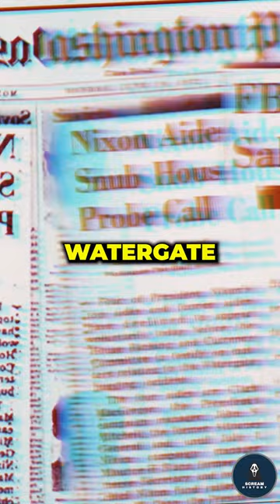Ever heard about “BEARD TAX” ? WATCH THIS history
Unique Facts About Historical Figures.
Peter the Great of Russia once organized a "beard tax" as part of his efforts to modernize the country. Men were required to carry a special token to prove they had paid the tax for their beards.
Frederick the Great of Prussia had a pet greyhound named Biche, who had a chair at the royal dinner table and even owned a palace.
While signing the Constitution, Benjamin Franklin remarked, "Gentlemen, we must all hang together, or most assuredly we shall all hang separately."
Cleopatra once famously wagered with Marc Antony that she could spend ten million sesterces on a single meal. To win the bet, she dissolved a priceless pearl in a cup of vinegar and drank it.
Richard Nixon famously told a group of reporters, "I am not a crook," during the Watergate scandal, sparking a wave of humorous parodies and jokes.